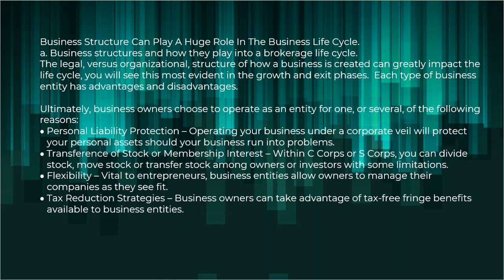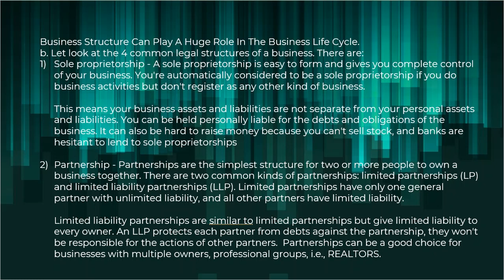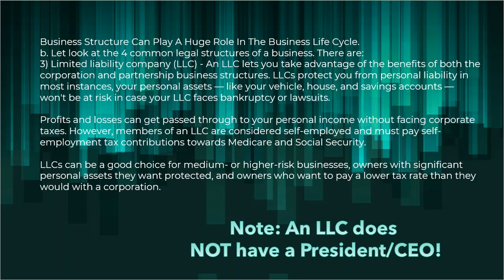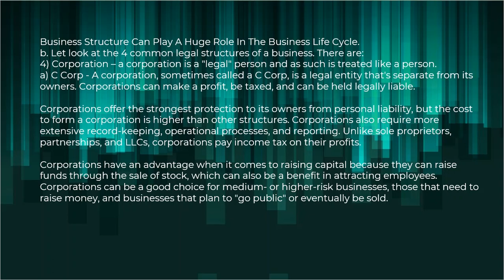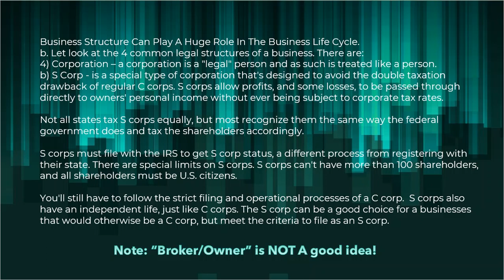2022 Real Estate Continuing Education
Brokerage Operations in Indiana (MB Continuing Education) 5/11